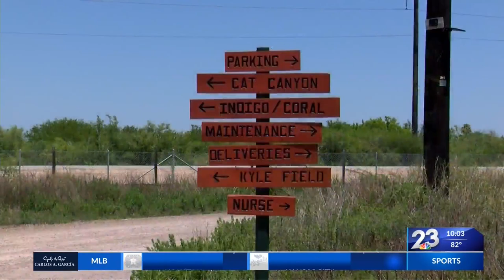Camp Rio Summer Camp begins